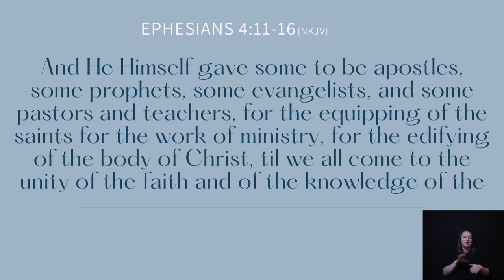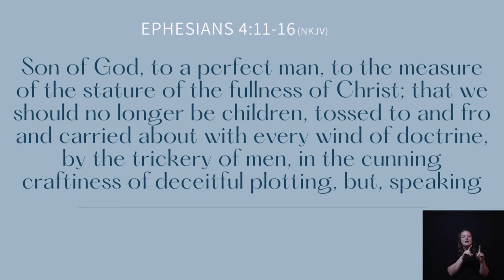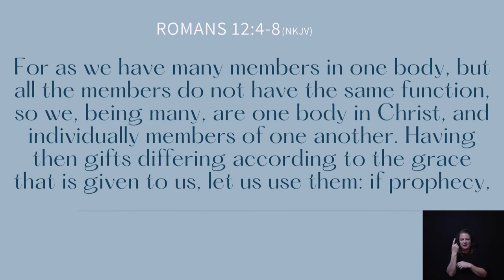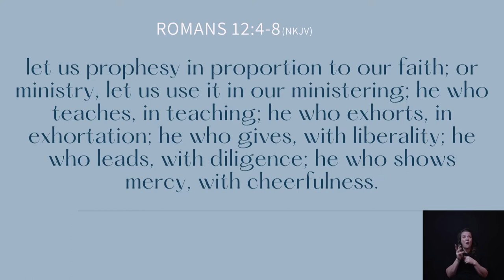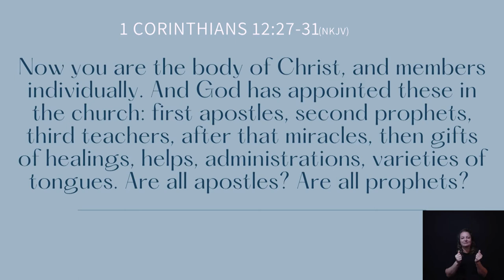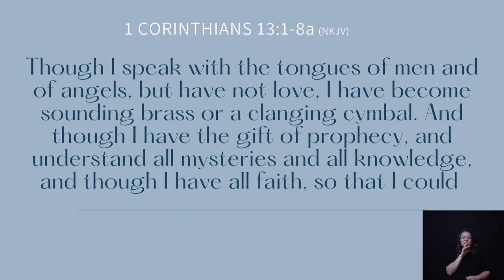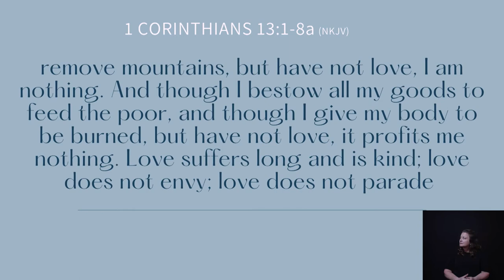Sermon - 05/22/2022 - Bill Spencer - Christ Church Nashville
We welcome Bill Spencer this week to bring us a sermon as only he can. Bill is the founder of Narrow Gate Foundation in Hickman County, Tennessee, one of our supported missions here at Christ Church Nashville.